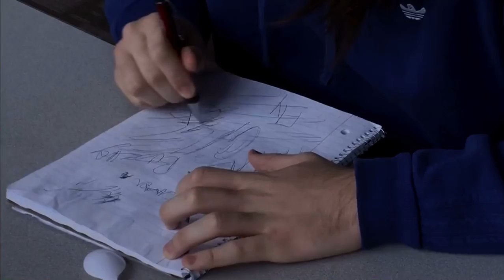The Fly (Short Film)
A video i made in my digital media class